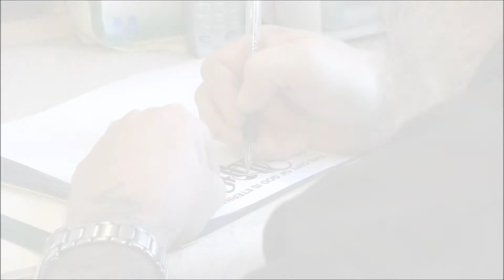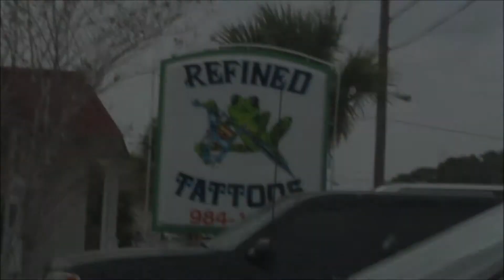Refined Tattoos Commercial FINAL!!!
My final edit of the video. I added in a few places where it speeds up. The audio still drops out when Marty starts to speak but overall I'm satusfied :-)